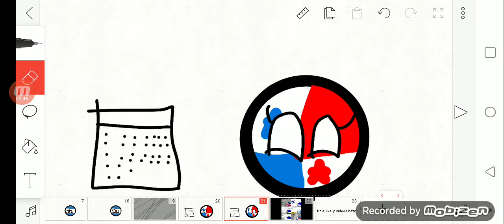Cuando era CentroAmerica en Bicentenario....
Regrese a subir videos en Español